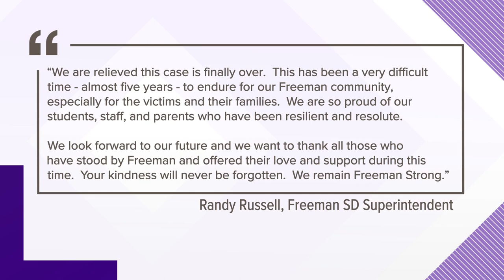Caleb Sharpe Sentenced to Prison | Freeman High School Shooting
On Friday, a judge sentenced Caleb Sharpe to 40 years in prison for a shooting at Freeman High School in 2017 that left one person dead and three others injured.